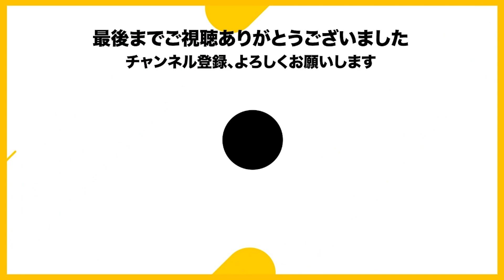甲羅を当てられてないのに当たり屋になってしまった林檎さん【2022/7/18 Is/いずちゃんねる切り抜き】